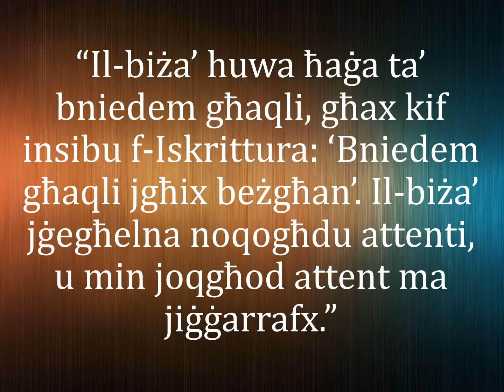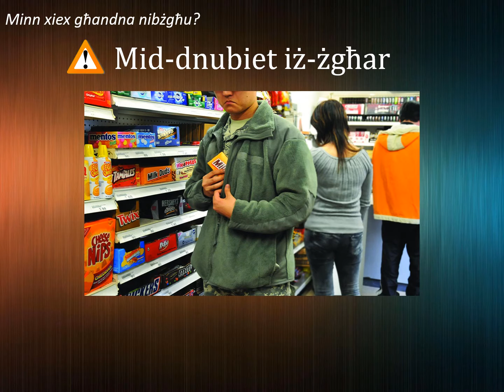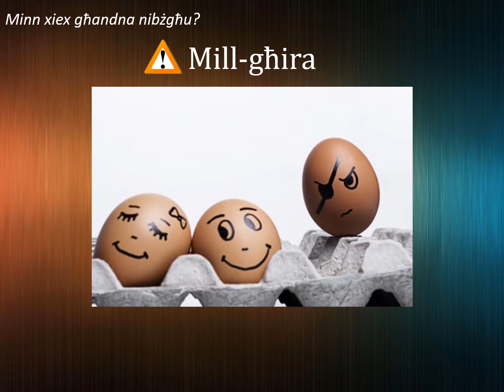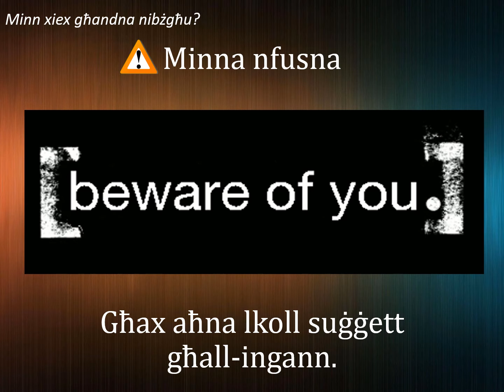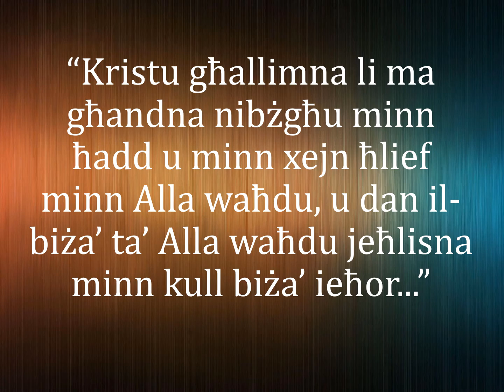Minn xiex għandna nibżgħu skont San Ġorġ Preca